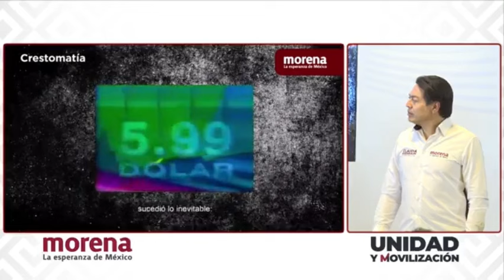LAS CRISIS del PRIAN en el NEOLIBERALISMO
El líder Nacional de Morena, Mario Delgado, presentó el tercer capítulo de su serial "PRIAN corrupción y poder" sobre la "Crisis Económica" en los sexenios neoliberales.